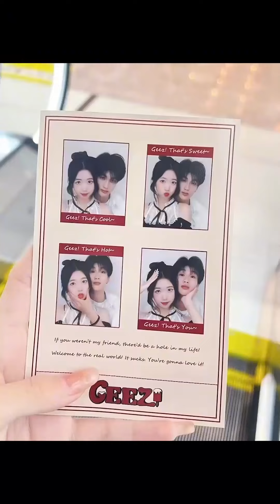帅哥勇敢表白妈妈的甜妹干女儿，亲妈非但不支持还说儿子配不上，然后甜妹也是暗恋已久【甜心巧磕力】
哈喽~大家好！🤗
我是【甜心巧嗑力】唯一的YouTube频道
如有盗版可留言告知~
嗑CP，我们是专业的！
👆专注各种情感疑难杂症
一名有趣的创作者~每天18点定时更新